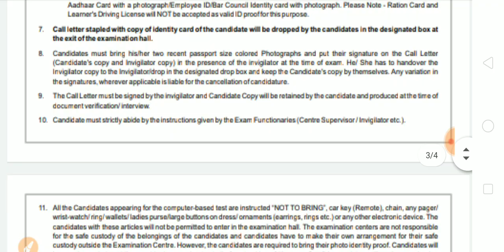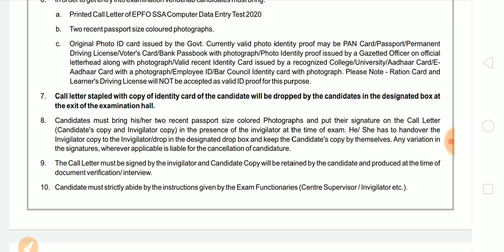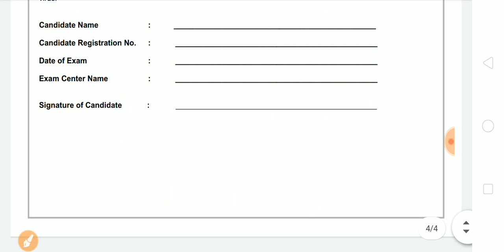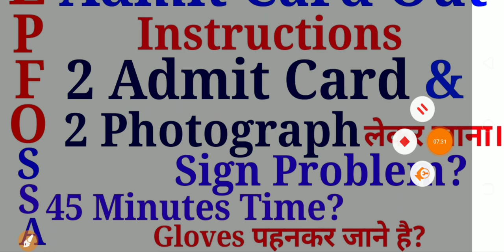EPFO SSA | 2 Call letter must bring with you| 45 Minutes Time? Gloves is Mandatory? |Doubts Cleared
EPFO Ssa Skill Test Admit Card Out
Candidates should bring two call letters (admit card) the at examination centre.
2 coloured Photographs is mandatory.

45 minutes Typing Test?
Is gloves is mandatory?

Special Education